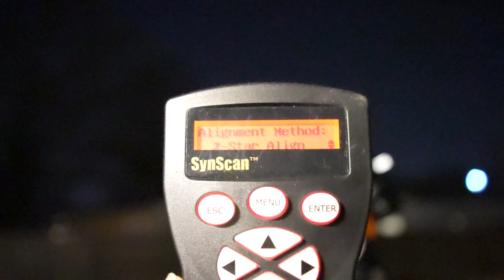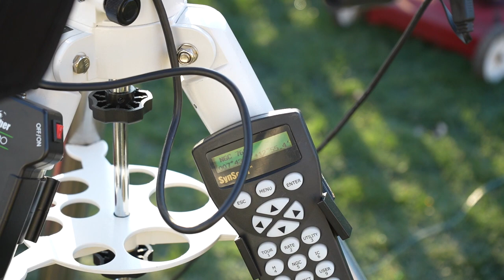I Photographed a SMALL NEBULA From My Backyard!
In this video, I photographed a small nebula from my backyard (Bortle 7), the Bubble Nebula. The Bubble Nebula (NGC 7635) is a small nebula near cassiopeia. I used a William Optics ZenithStar 61ii, a ZWO ASI178MM, ZWO Electronic Filter Wheel, ZWO Ha Sii Oiii Narrowband 7nm filters, and a Sky Watcher EQM-35 Pro. I photographed the Nebula with a total exposure time of 3½hrs. Hope you enjoy this video!

photographing the bubble nebula
astrophotography
telescope
ngc 7635
zwo efw
astrophotography for beginners